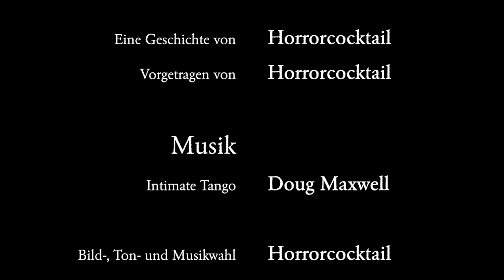Victor & Winter - Die Lesung / Episode 19: Akquise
"Perica Lupić, Wirt der Gostionica DUPIN, schaut auf die Terrasse des kleinen Restaurants im Norden der kroatischen Insel Rab..."

Gelesen von:
 Horrorcocktail
Horrorcocktail-Logo:
Horrorcocktail-Titelmelodie:
"Intimate Tango" von Doug Maxwell